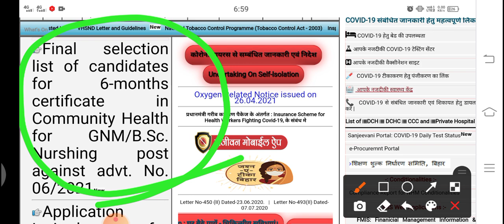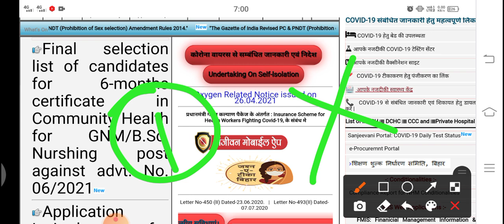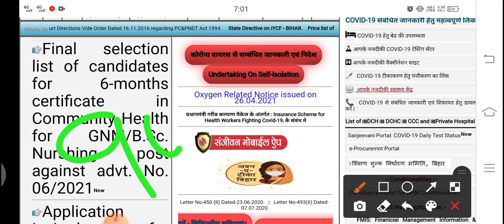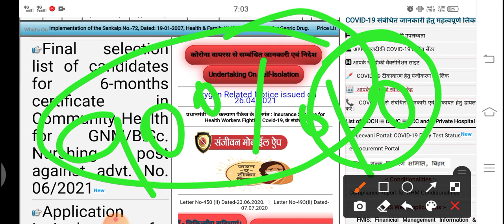cho result | Bihar cho final result | Bihar cho result 2021 | बिहार cho result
cho result | Bihar cho final result | Bihar cho result 2021 | बिहार cho result | Bihar cho result | up cho result 1800 post | up cho result 2021 | up cho result update today | up cho result 2800 post | cho salary । up cho salary । mp cho salary | rajasthan cho salary | haryana cho salary | bihar cho | up cho answer keys । up cho exam syllabus 2021 । up cho previous year question paper । up cho vacancy 2021. Eligibility UP CHO | Notification Out 2021 | UP NHM CHO Vacancy 2021 |, Syllabus, Selection Process UP CHO, Eligibility, Eligibility UP CHO, UP NHM CHO Vacancy 2021, UP NHM, UP CHO, UP CHO | Notification Out, NHM CHO Vacancy, cho, nhm mp cho vacancy 2021, nhm mp cho online form 2021, staff nurse vacancy 2020, nhm, UP NHM CHO Eligibility, UP NHM CHO Syllabus, up cho Selection Process, up age linmit, up cho form filling details, how to fill up cho form, aiims, upcho exam, up vacancy | staff nurse vacancy 2021 | latest staff nurse vacancy | aiims norcet 2021| AIIMS norcet | AIIMS staff nurse vacancy | aiims norcet new update aiims norcet | aiims norcet 2021 preparation | UPPSC, uppsc latest news, uppsc 2021, uppsc rank interview, uppsc mock interview, uppsc news, uppsc notification, drishti uppsc toppers, uppsc exam, uppsc exams news, uppsc pre test series, uppsc mains test series, uppsc ro aro 2021, uppcs 2021 exam pattern, uppcs 2021 exam date calendar, nursing staff vacancy 2021, sister grade 2, latest vacancy, uppsc full details in hindi, esic staff nurse exam |

For crash course total 110+PDFs onpy in 299rs जल्दी ले लो एग्जाम के लिए समय नही बचा है

telegram pr serch kar sakte ho aap Nursing guruji and join Early

Telegram chennal 🖕🖕🖕 Click

UpChoGeneralknowledgequestion।
rj nursing academy,
railwaystaffnursevacancy 2021,
new nursingvacancy2021,
Staff Nurse,
Nursing Officer,
Nursing Live classes,
upsscstaffnurseFreeTest,
onlineNursing /classes,
nursing course,
uppsc classes,
uppscstaff nurse classes,
upsscstaffnurse modal paper,